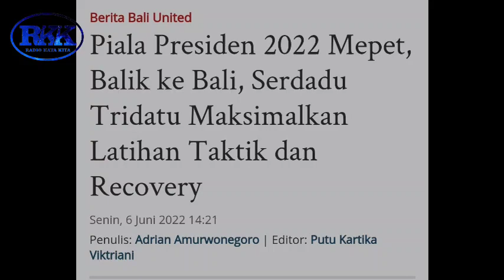BERITA TERBARU.. BALI UNITED NYATAKAN SIAP MENGHADAPI LAGA PRAMUSIM 2022.